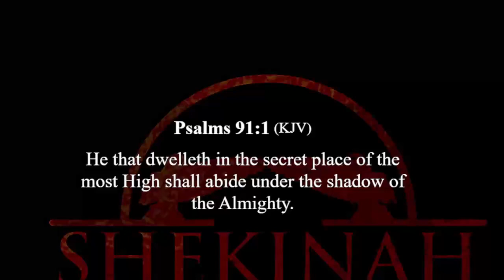RETURN BACK TO THE SECRET PLACE - APOSTLE PHILIP CEPHAS